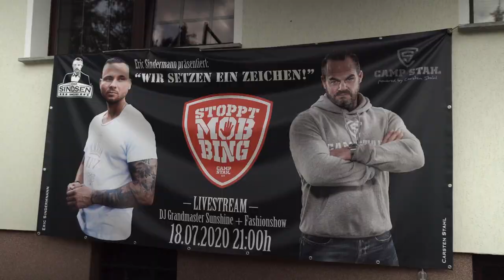Dr.Sindsen LIVE - AFTER MOVIE -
DR.SINDSEN LIVESTREAM VOM 18. Juli 2020 - THE AFTER MOVIE
"Wir setzen ein Zeichen - Stoppt Mobbing"

Danke an Cherry Johnson und ihrem Team für die Leitung, Realisation, Koordination und Co-Moderation des Livestreams, sowie der LED Lichtshow und den Pyro Effekten während des Livestreams.

Danke an DJ Grandmaster Sunshine, der mit seinen Beats den Abend begleitet hat.

Und zu guter letzt ein riesiges Dankeschön an Carsten Stahl, der dieses Event erst ermöglicht hat.